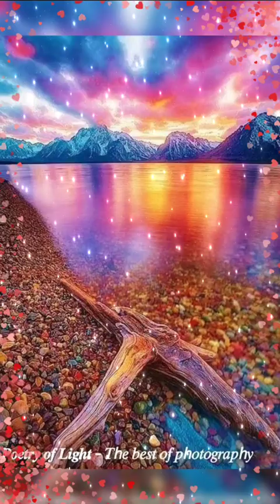27 augustus 2023